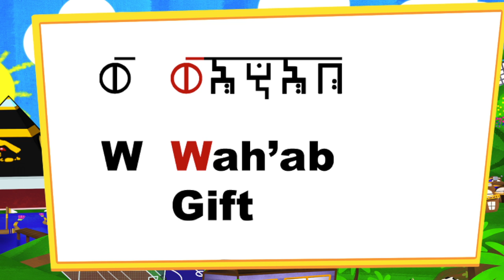Learn Nuwaupic for Kids! (The Lah'aj Kids Ep 12)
The Lah'aj Kids Show! Episode 12
Join the Lah'aj Kids as they Learn & Teach Nawapuyee. The resurrection of The Ancient Egyptian language also known as Nuwaupic, Napatan and Sabean.

Presented in Associations with
PAA TATHQAF MAS'LAH.T The Education Department.

📚Templebabies.com is your one-stop-shop for children's entertainment and education! We offer Cartoon DVDs, Story Books, Comics, Games, Learning Curriculums and more! All for your entire family to enjoy!